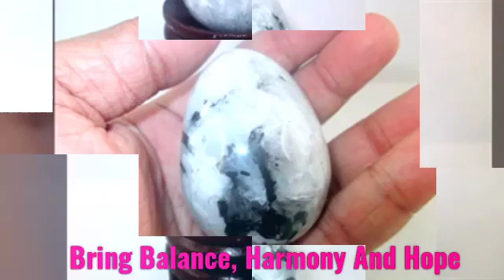Rainbow Moonstone Egg Jet International Manufacturer Exporter India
JET - THE CRYSTAL HOME: At JET INTERNATIONAL, we deliver the best possible products competitive in the world market with least possible time consumption – i.e. at Jet Speed. We are one of the leading manufacturers and suppliers based in the western region of India named Vadodara / Baroda city, Gujarat State – PROUD OF BEING BORN IN THE STATE WHERE MAHATMA GANDHI WAS BORN. We are extremely fortunate to have a wide range of products in our data-bank, which time and again are innovated and designed as per the latest trends and market requirements. They include REIKI - CLEASING, CHARGING CRYSTALS !!
CHAKRA SET
TUMBLED STONES
GEOMETRY SET
MERKABA
GEMSTONE EGG
GEMSTONE BALL
PENDANTS
PENDULUM
GEMSTONE BOWLS
GEMSTONE OBELISK
HEALING WANDS & STICKS
CHAKRA WANDS
ROSEWOOD STICKS
MASSAGE WANDS
GEMSTONE TOWERS
REIKI STONES
RUNES STONES
GEMSTONE PYRAMIDS
GEMSTONE ANGELS
GEMSTONE BRACELET
CHIPS BRACELET
BEADS BRACELET
WORRY STONES
PUFFY HEART STONES
HINDU GOD
TIBETAN PRODUCTS
GEMSTONE JAPA MALA
ROUND BEADS
ROUND 108 BEADS KNOTTED
GEMSTONE GENERATOR

Psychic Attack
TV's
Mind Control
Wireless Devices

Concentration
Energy
Love
Creativity
Well-being
Luck
Wealth
Stability
Productivity
Health
Oneness With Themselves
Clarity
Keeping A Clear Mind
Remote Viewing
Meditation Ability

JET - THE CRYSTAL HOME: Thank you for your cooperation.
Kind Regards,

JATIN PANDYA
BUSINESS HEAD / OWNER
JET INTERNATIONAL

Sales: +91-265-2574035 / Cel : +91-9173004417 (lines are open Monday - Friday 9am - 5pm (excluding Bank Holidays) and Saturday / Sunday (9am - 2pm))